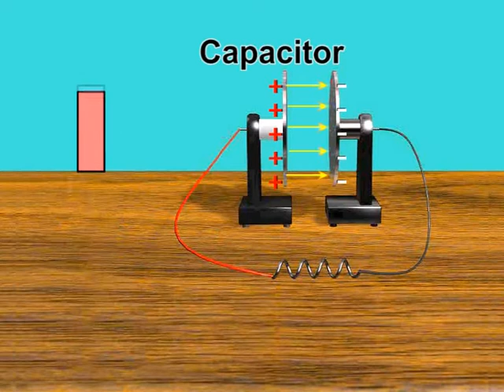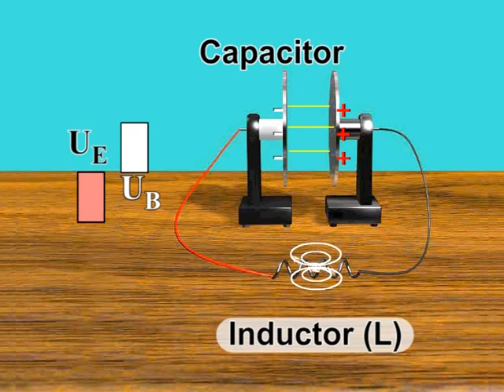lc oscillation of transformer